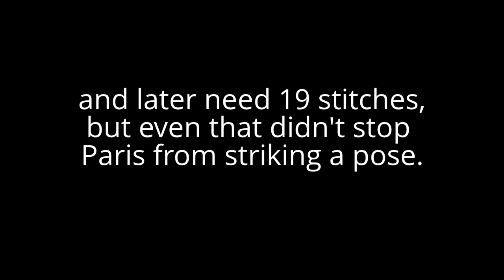Paris Hilton Poses As Her Boyfriend Bleeds On A Stretcher